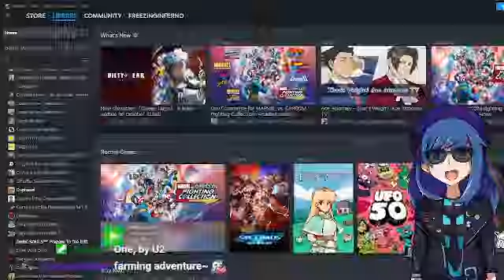Monday Night Frezno: Fields Of Mistria Session #7 [9/30/2024]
Exploring the mines! Giving flowers to cute girls! Having a damn fine berry pie!